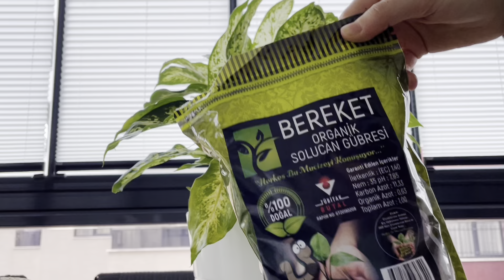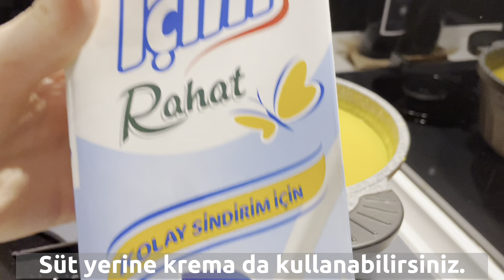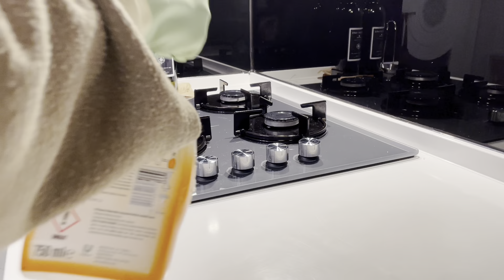SESSİZ VLOG | French Toast | Akşam Yemeği Tarifleri | Tezgah Üstü Temizliği | Kargo Açılımı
Herkese yeniden merhaba arkadaşlar🌿
Kanalıma ve videoma hoşgeldiniz umarım keyifle izlersiniz iyi seyirler 🤍